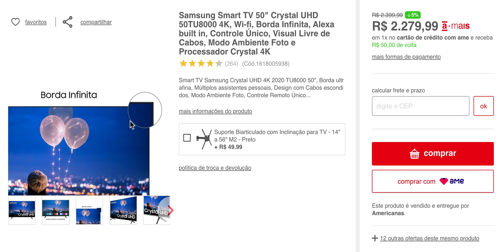Samsung Smart TV 50" Crystal UHD 50TU8000 4K, Wi fi, Borda Infinita, Alexa built in, Controle Único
Smart TV Samsung Crystal UHD 4K 2020 TU8000 50", Borda ultrafina, Múltiplos assistentes pessoais, Design com Cabos escondidos, Modo Ambiente Foto, Controle Remoto Único..

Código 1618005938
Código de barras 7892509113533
Fabricante Samsung
Recursos de Vídeos Processador Crystal UHD, 60Hz, Clear Motion Rate 120, PQI (Picture Quality Index) - 2100, HDR Premium, Mega Contraste, Painel 100% RGB, Contrast Enhancer, Auto Motion Plus, Modo Filme e Modo Natural
Consumo (KW/h) 145
Recursos de Áudio Dolby Digital Plus, Potência Sonora (20 W RMS), 2 Canais, Multiroom Link e Bluetooth Audio
Tipo de TV Smart TV
Tecnologia da Tela LED
Polegadas 50"
Monitor Ultra HD 4k
Taxa de Atualização 60Hz
Taxa de Atualização com Tecnologia 60Hz
Quantidade de entradas USB 2
Local das entradas USB 2 entradas traseiras
HDMI 3
Local das entradas HDMI 3 entradas traseiras
Outras Conexões Entrada de Composto (AV), Ethernet (LAN), Saída de Áudio Digital (Óptica), Entrada de RF (terrestre/entrada de cabo), HDMI ARC, HDMI Quick Switch, Rede sem fio integrada, Bluetooth, Anynet+ (HDMI-CEC)
Conversor Digital Integrado Sim
PIP (Picture in Picture) Não
Timer On/Off Sim
Sleep Timer Sim
Closed Caption Sim
Principais Aplicativos Youtube, Netflix, Globo Play. Os aplicativos divulgados podem não estar disponíveis em todas as Smart TV Samsung. A plataforma Samsung Smart TV é usada pelos provedores de conteúdo para disponibilizar aplicativos. Os provedores de conteúdo podem remover aplicativos da plataforma Smart TV ou parar de dar suporte a qualquer momento. O prazo entre o lançamento e a disponibilização de um aplicativo pode variar.
Potência do Áudio (RMS) 20
Wi-Fi Wi-Fi integrado
Cor Preto
Conteúdo da Embalagem 1 TV, 2 pés, Controle remoto, Pilhas AA 2x (opcional), manual do usuário, adaptador de antena, cabo de força
Dimensões do produto - cm (AxLxP) 71x1.11x25cm
Peso liq. aproximado do produto (Kg) 11,6kg
Referência do Modelo UN50TU8000GXZD
SAC 4004-000 (Capitais e Grandes Centros) ou 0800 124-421 (Demais cidades e regiões)